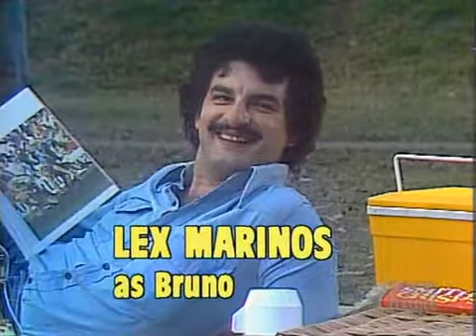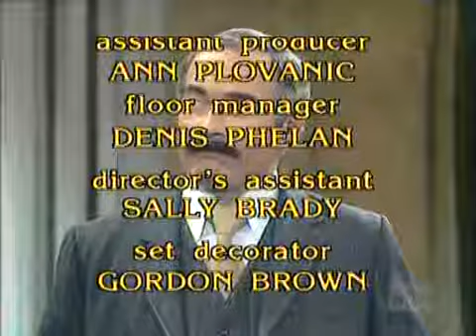Kingswood Country S02E11 Bury My Heart In Wombat Crescent